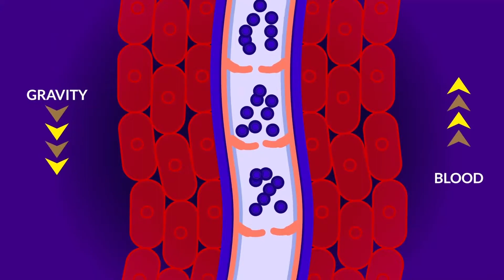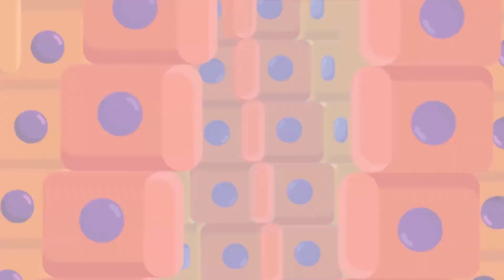What is The Human Circulatory System? - Human Circulatory System Kia Hai? - Part 2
Join us in our new episode as we continue our journey in the human circulatory system and wrap up our learning and understanding of it.